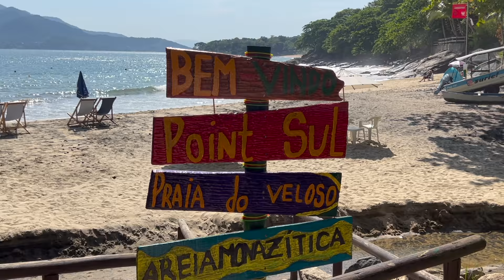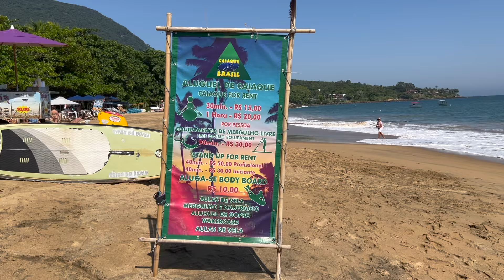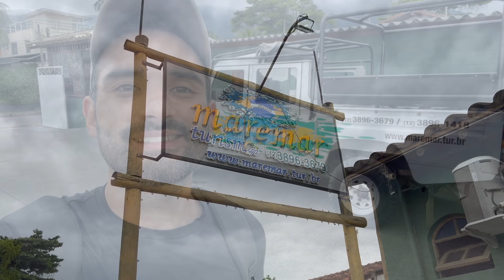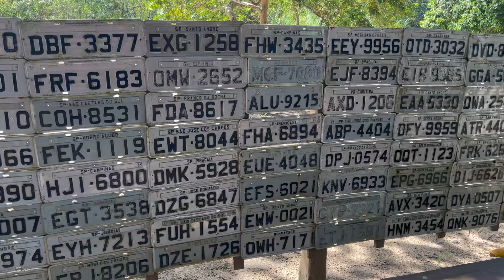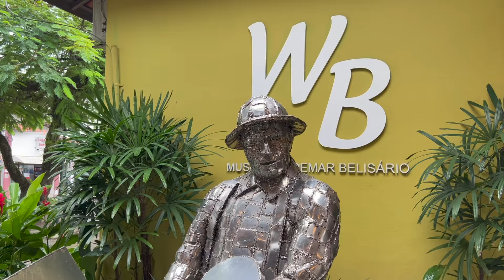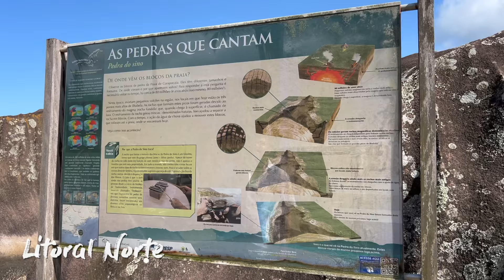ILHABELA ~ Check-ins Pelo Brasil ~ Destinos Imperdíveis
O Destinos Imperdíveis desembarcou no litoral norte de São Paulo para conferir as principais atrações de Ilhabela. No nosso roteiro de 4 dias, passamos por praias paradisíacas, fizemos passeio offroad, conhecemos o lindo Centro Histórico e até nos refrescamos nas cachoeiras dessa maravilhosa ilhota. Vem com a gente conferir tudo o que esse excelente destino tem a oferecer!

Capítulos:
0:00 Introdução
0:35 Praia do Veloso
1:25 Praia do Curral
2:31 Praia das Pedras Miúdas
3:17 Passeio Offroad / Praia de Castelhanos
4:51 Cachoeira Três Tombos
5:48 Centro Histórico
7:07 Litoral Norte
8:07 Pousada do Capitão
8:45 Coob+
9:08 Conclusão

Episódio 120: Ilhabela/SP - Brasil

Imagens e edição: Anderson Spinelli (Andy Spinelli)